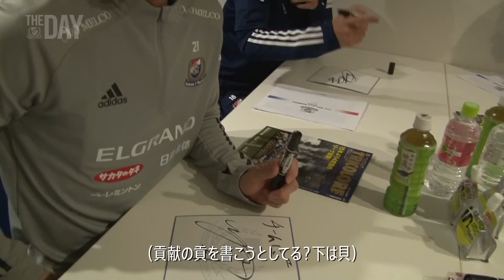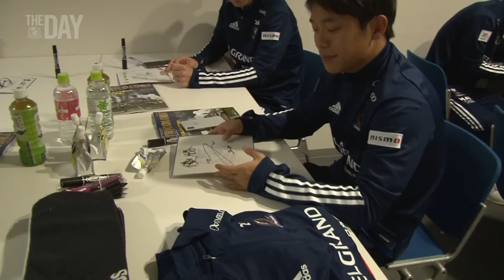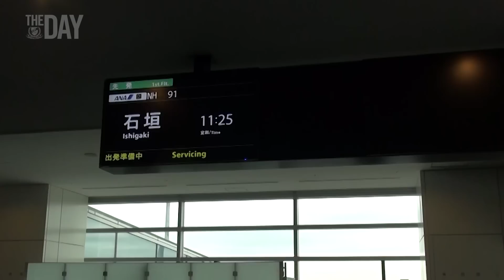vol.20 | THE DAY presented by WIND AND SEA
『The DAY presented by WIND AND SEA』